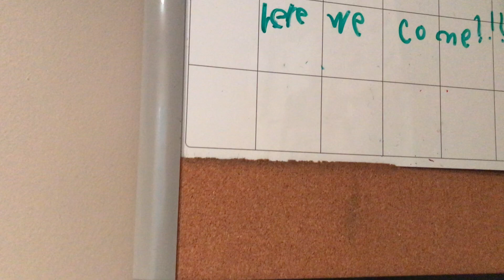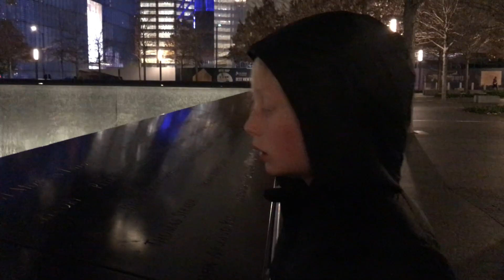The Bargerons in NYC // Thanksgiving 2022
Scenes from the time we jetted off to NYC for the Macy's Thanksgiving Day Parade!